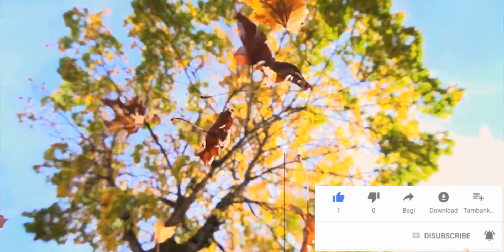जो चाहोगे वो पाओगे!!EK KAHANI...भाग...223..प्रेरणास्प्रद जीवनी कथाजरूर सुने🎊😊🇲🇰शेयर करे..👌..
🌹🌹ओम शांति 🌹🌹